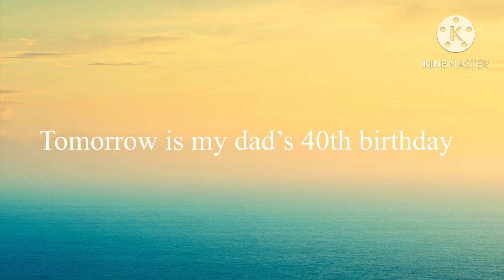Tomorrow is my dad’s birthday